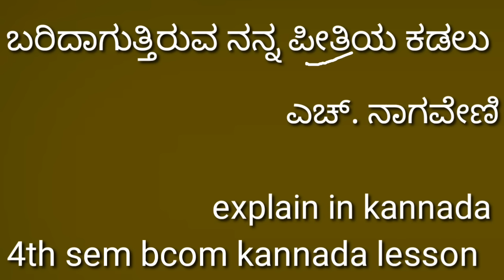ಬರಿದಾಗುತ್ತಿರುವ ನನ್ನ ಪ್ರೀತಿಯ ಕಡಲು 4th sem bcom kannada lesson explained in kannada